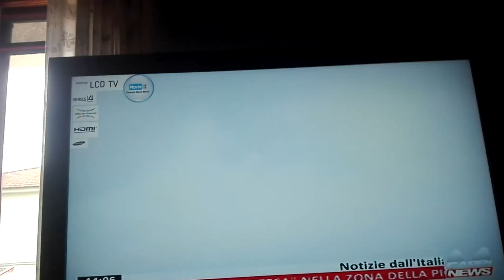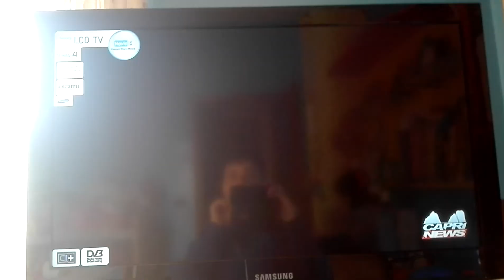Previsioni meteo per la giornata del 10/03/2018